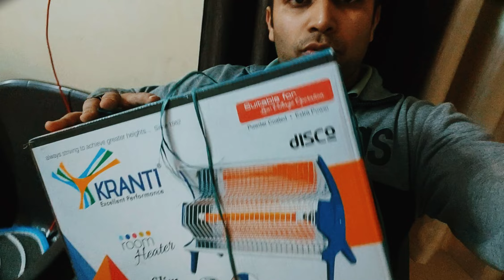Birthday Vlogs ki Clip Delete Ho Gayi 😭😭 Rahul Bhukal Vlogs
Namashkaar SatshriAkal Salam & JaiHind Dosto
My name is Rahul Bhukal & I love to share my stories with you guys.
I enjoy travelling, riding bikes, driving different cars, making films. I upload videos about my daily life routine, travelling, whatever I could catch on my camera that I can share.
" Spreading Happiness is my sole motive "

This is a channel where you find every kind of stuff related to travelling and I definitely say that you will enjoy it.
& I Vlog Wherever I Can

" Rahul Bhukal Studio "

Rahul Bhukal Vlogs
Rahul Bhukal Vlogs
Rahul Bhukal Vlogs
** MXTAKATAK **
Rahul Bhukal Vlogs
Id:- @nera2603
** ROSPO **
Rahul Bhukal
Id:- @RahulBhukal1406
** ZILLI **
Rahul Bhukal
Id:- @rahul_bhukal
Rahul Bhukal
Id:- @rahulbhukal26
** SNACKVIDEO **
Rahul Bhukal
Id:- Rahulbhukalvlogs
** MOJ **
Rahul Bhukal Vlogs
Id:-